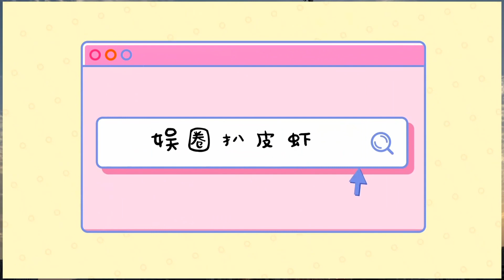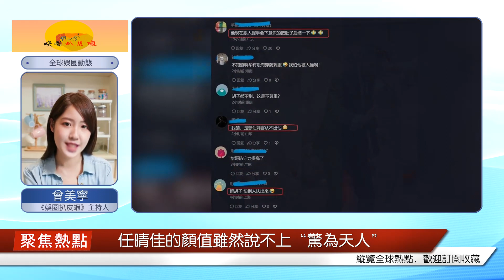l68歲的任達華大陸，滿臉胡須像個野人，被曝現場15分鐘收50萬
任達華雖然已經68歲了，但這些年在娛樂圈混得風生水起，還出演了《誤殺2》《破冰行動》《紅海行動》《怒火·重案》等多部熱門影視作品，人氣不降反升。